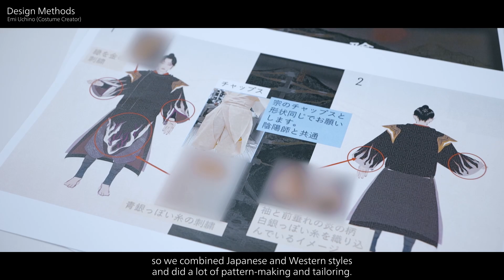Detrás de Kunitsu-Gami: Path of the Goddess - #2 Personajes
Prepárate para adentrarte en el inquietante y hermoso mundo de Kunitsu-Gami: Path of the Goddess. Realiza elegantes movimientos de espada parecidos a los de una danza y dirige a los aldeanos en la batalla contra ominosos enemigos.

¡Ya puedes probar la versión demo!

Kunitsu-Gami: Path of the Goddess ya está disponible para Xbox Game Pass, Xbox Series X|S, Xbox One, Windows, PlayStation 5, PlayStation 4 y Steam.